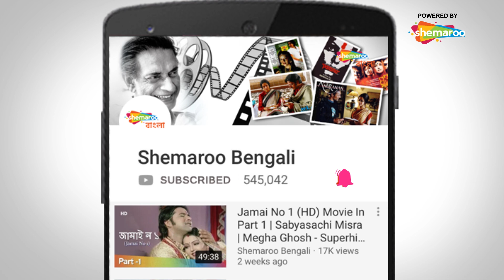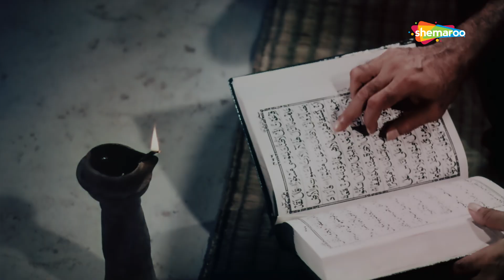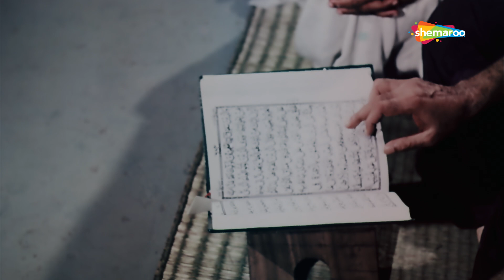Movie Part{2} | Baba Lokenath (1993) | বাবা লোকনাথ | Ranjit Mukherjee, Sulochana|Ardhendu Chatterjee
Film : Baba Lokenath (1993)
Director : Ardhendu Chatterjee
Starring : Ranjit Mukherjee, Sulochana, Tarun Kumar, Shakuntala Barua
Music Director(s) : Neta Sen